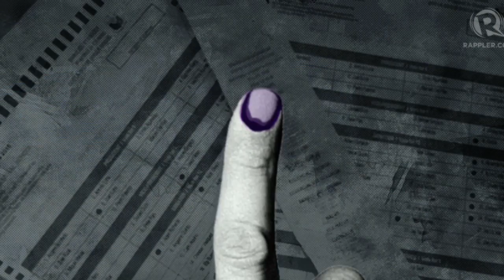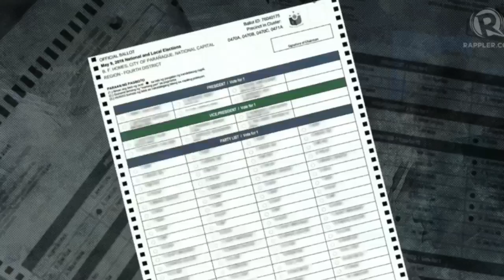Ex-Comelec chair Monsod on Philippine elections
More videos on Rappler Follow Rappler for the latest news in the Philippines and across the globe. Former Comelec chairman Christian Monsod says one could only manipulate votes if there's internal connivance